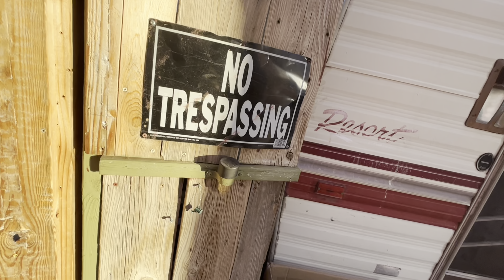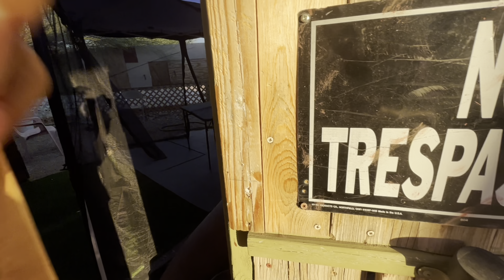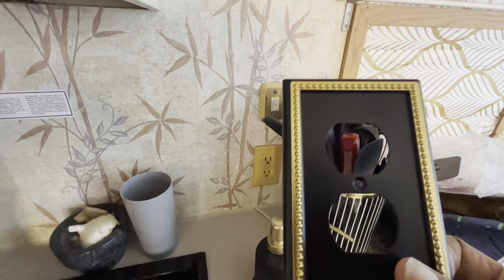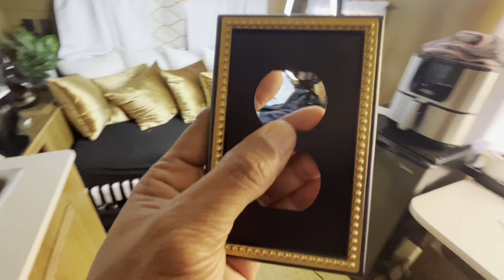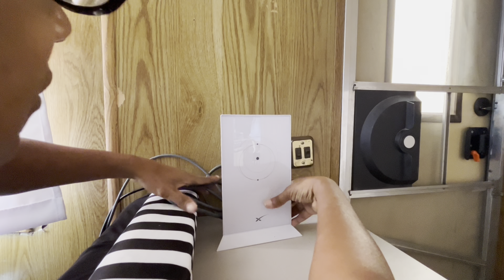DIY No Sew RV Bench Seat || Remodeling My Camper Trailer (I Bought Cheap Camper Trailer)